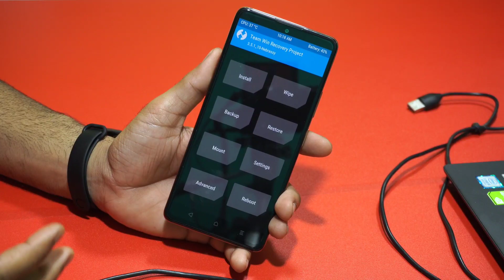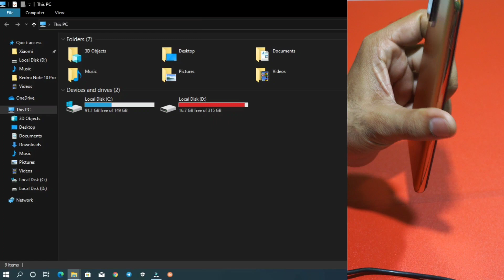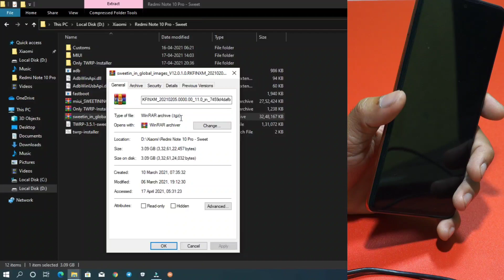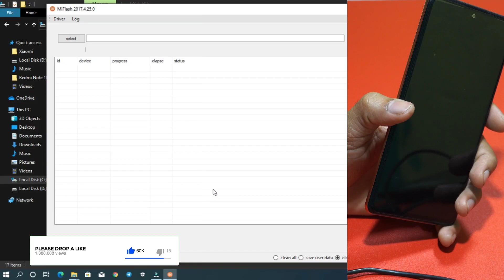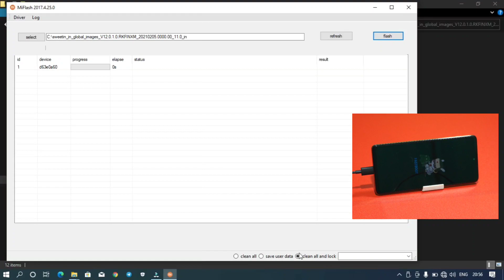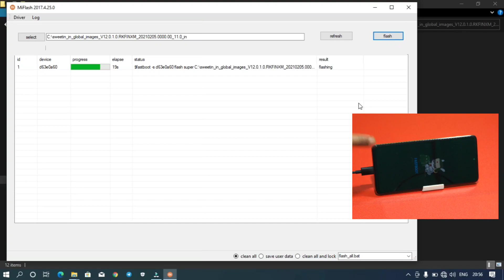How to get back of stock MIUI from Any type of Custom, GSi, Port ROM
🔥 In this video, how to flash miui Fastboot rom 🔥 flash miui Fastboot rom ⚡ miui 12 Fastboot rom ⚡ install Fastboot miui 12 & miui 11 & miui 10 ⚡ how to use mi flash tool 🔥 guide to Install miui Fastboot rom
Get back to stock miui

▬▬▬▬▬| Download link |▬▬▬▬▬
All important files for Driver - only for PC

▬▬▬| Social links |▬▬▬▬▬